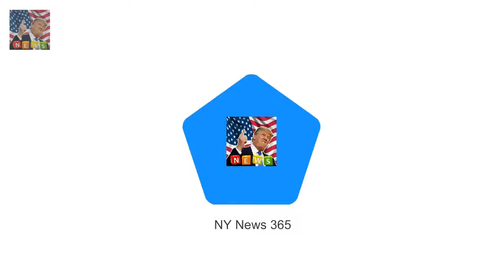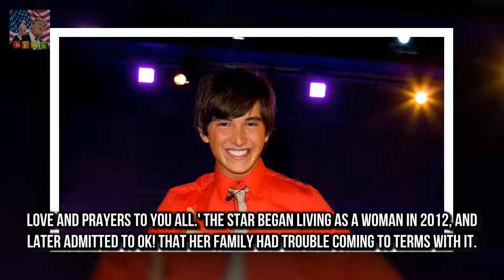Big Brother transgender star Rebekah Shelton dies aged 32 The sad news was announced on her Twit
Big Brother star Rebekah Shelton has passed away aged 32
Rebekah who shot to fame on the 2009 series of the reality TV show as Rodrigo Lopes passed away on Wednesday
The sad news was announced on her Twitter page in the early hours of Friday morning

The 23rd annual bash held at the Barker  All the best dressed stars at Critics Choice Awards 2018 :
Six decades on the presenter has evolved somewh Proof that the Queen really does watch The Crown? :